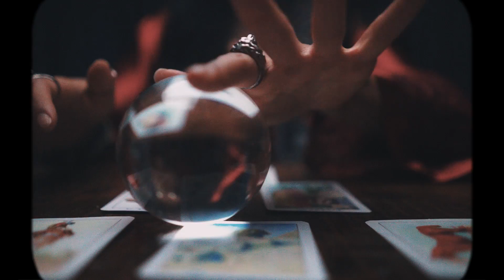Ramajca Boyz - Brexit - prod. PrinceVibe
Regia: Graziano Piazza
Starring: Barbara Palumbo
Montaggio: Graziano Piazza
Executive Producer: Ramajca Boyz
Location Manager: Filippo Santamaria (4allevent)

Producer: Ciro Pisanelli (PrinceVibe)
Associated Performers, Vocals: Ramajca Boyz
Authors: E. Andrea Paglia (King), Paolo Sottosanti (Manto), Andrea Licciardello (Zaza)
Composer: Ciro Pisanelli (PrinceVibe)

Si ringraziano per la collaborazione l'amico Alessio Filippone (Griffith) - Enzo Sansone (4allevent)